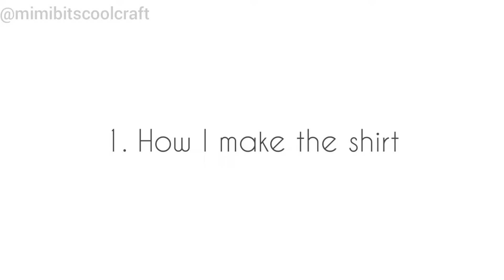KPOP DOLL SUIT OUTFIT DIY || KPOP DOLL CLOTHES TUTORIAL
material:
nylex fabric or you can use any other fabric